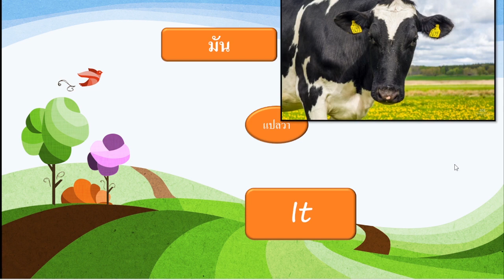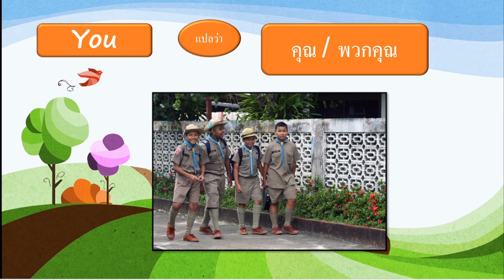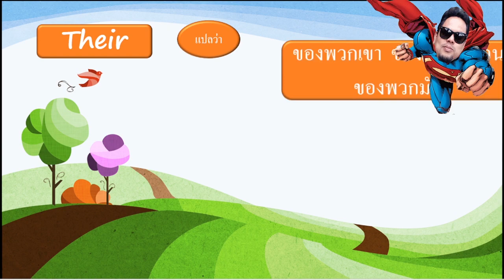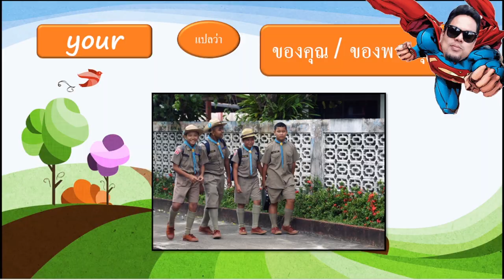Medley Pronoun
Pronoun  สรรพนามภาษาอังกฤษ